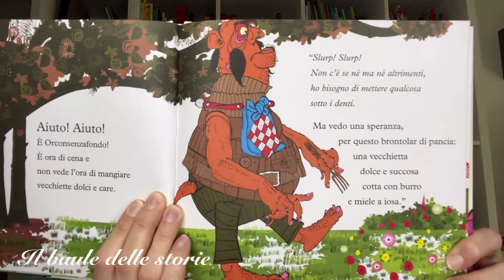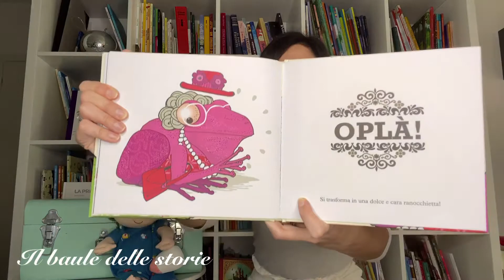Attenti al ranocchio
🐸Esce oggi in libreria e non potete perdervelo!!!

🐸Questa è la storia della signora Machespavento!
Una signora dolce e gentile che vive vicino al bosco buio e pauroso.

🐸Povera signora per difendersi dai mostri che popolano il bosco si è presa un ranocchio da compagnia!

🐸Risate e colpo di scena sono assicurati!!🐸

🐸Non vi svelo molto, godetevi il video e se vi è piaciuto lasciatemi un messaggio e condividetelo con i vostri amici!!!